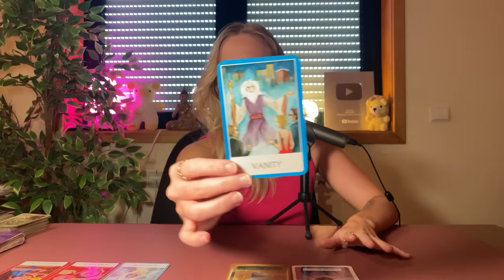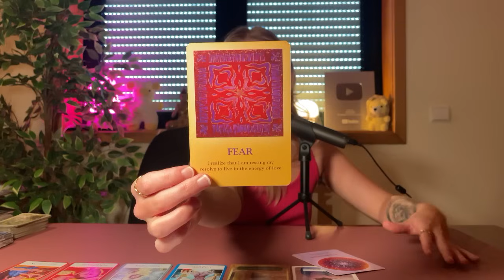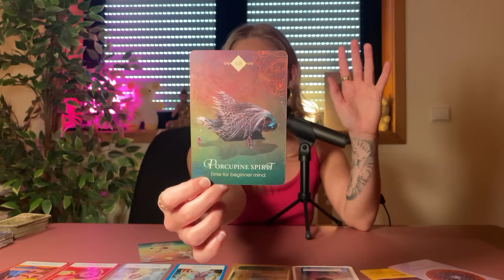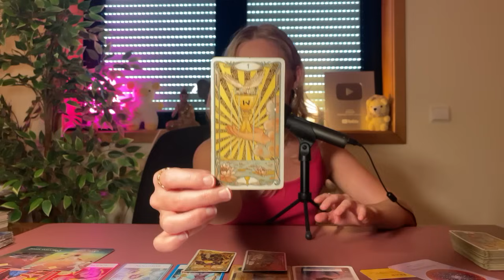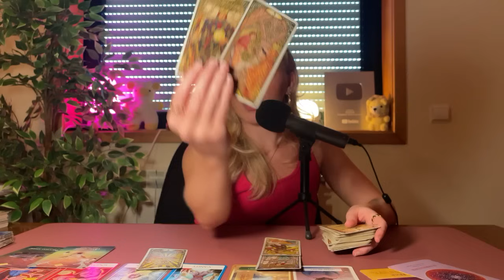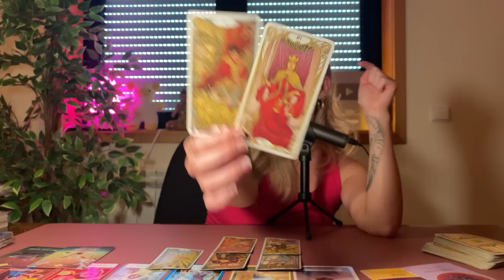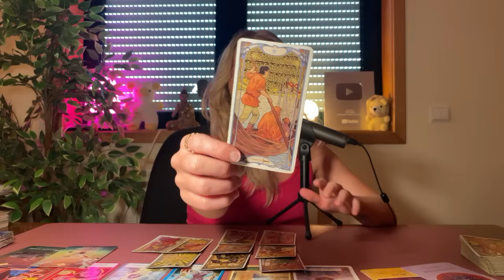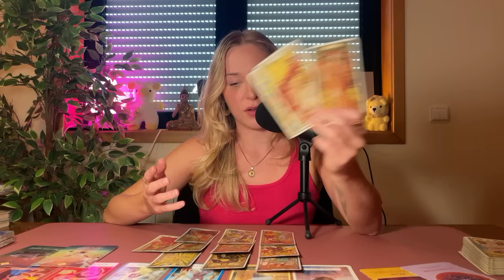♎️ LIBRA "UNCONDITIONAL LOVE! TAKING THE LEAD IN YOUR LIFE" 🌟 9-15 September 2024 Tarot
If you'd like to become a member to the channel it really helps the channel out!

If they are currently sold out then join the waitlist to get notified as soon as they are available again!

Tarot works with energies, so the roles may be reverse and messages may not be time specific, whenever you are watching the video is whenever you may need to hear this!